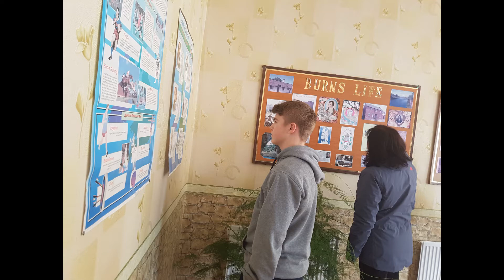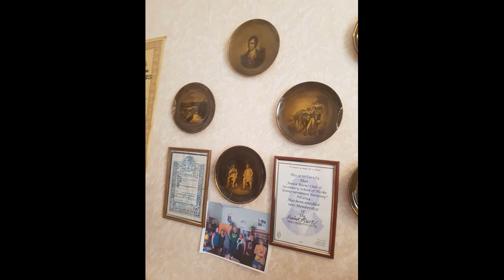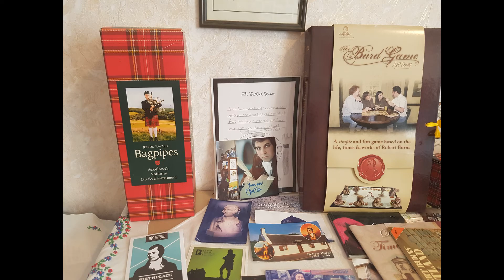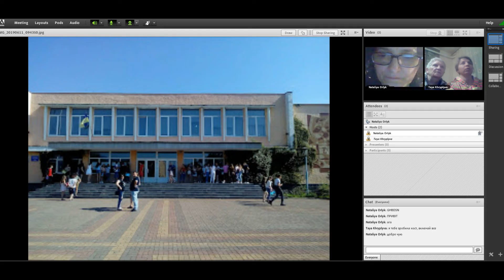Ploske Face 2 Face Meeting